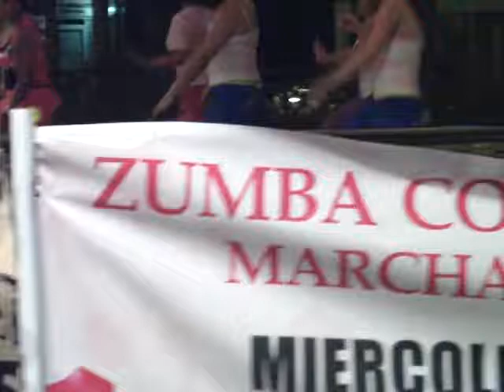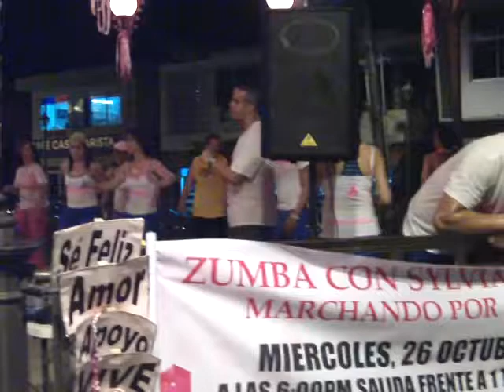Aerobicos en la Plaza de Aguada.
Ejercicios en la plaza publica de Aguada,PR.